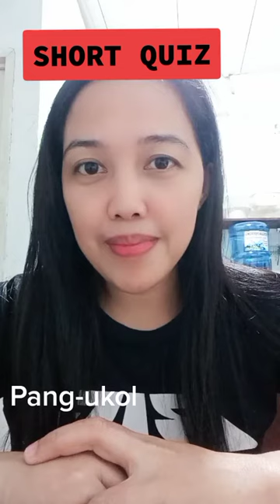FILIPINO LESSONS SHORT QUIZ | FILIPINO TO ENGLISH TRANSLATION